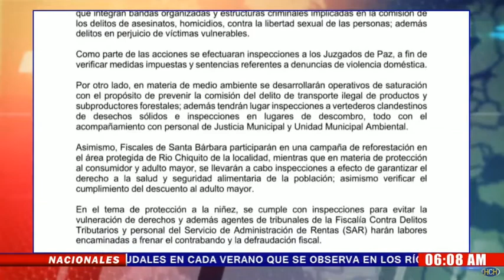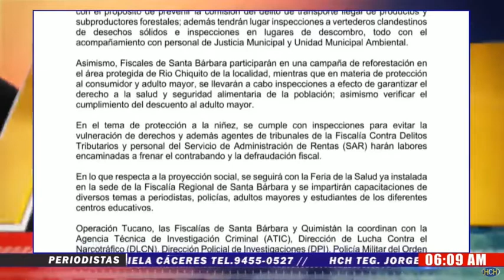El MP ejecuta OperaciónTucano para contrarrestar delincuencia común y organizada en SantaBárbara